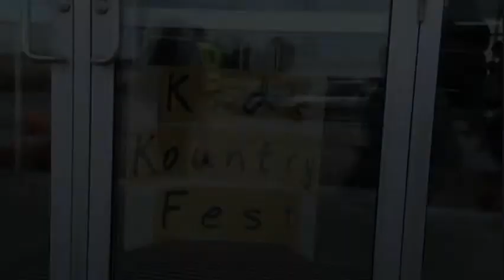Kids Kountry Fest 2009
This is a music video of the 3rd Annual Kids Kountry Fest at Bethel Covenant Church in Ellsworth, Wisconsin!  It's an event where kids can play games, engage in activities, dance, and hang out.  It is fun for not only kids but for all ages as you can see in this vid!
Background music is Masato Tanaka's theme from ECW